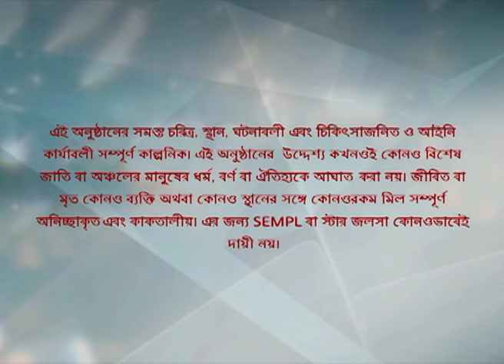চোখের তারা তুই | Episode 23 | Part A